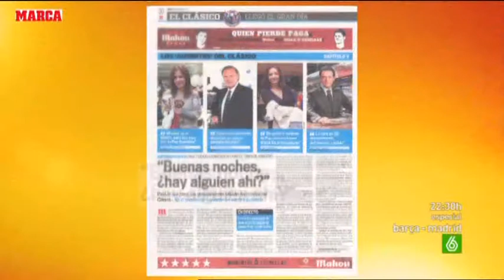SLQH - Barça - Madrid 2010 (Previa) y Sergio Dalma-1